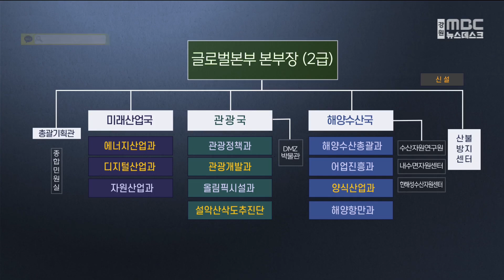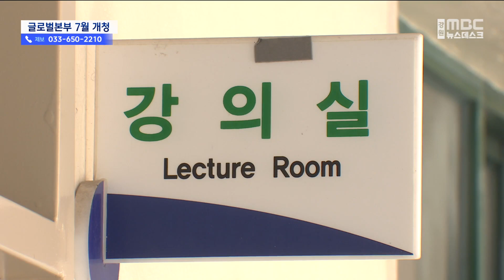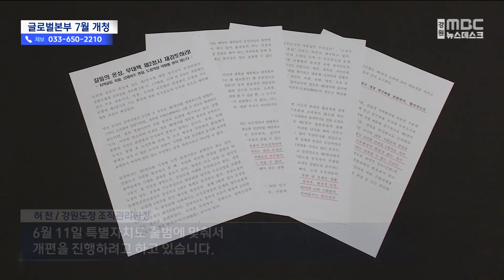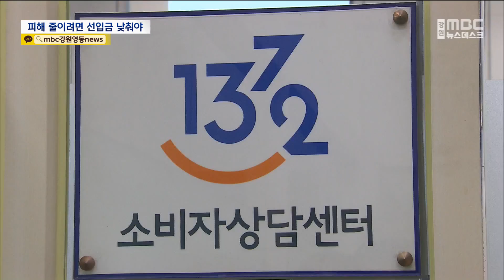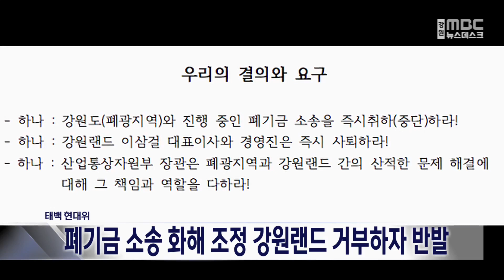MBC강원영동 뉴스데스크 다시보기 20230407